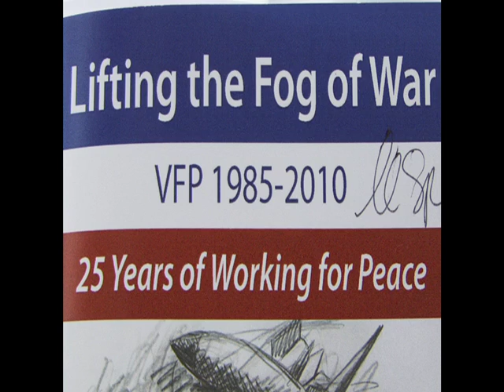IVAW's Millard: WikileadksVid nothing new if you pay attention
Portland Maine, Veterans for Peace Public Meeting
Geoffrey Millard's part of the meeting closed with some thoughts about Bradley Manning, wikileaks and the Fog of War that is exposed.